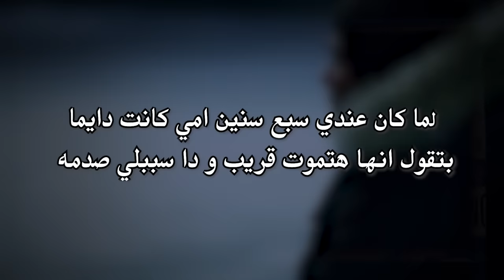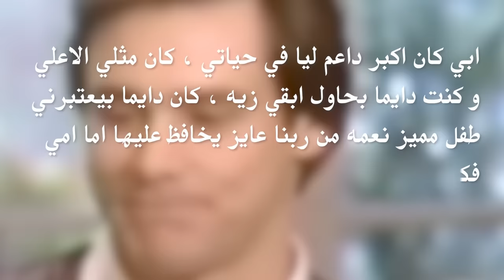جيم كاري ... من الفقر الي القمه الي الجنون 😈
ازيكوا يا شباب ، دي القصه المأساويه لحياه جيم كاري Jim Carrey Sad Story ، ازاي جيم كاري قدر ينتشل نفسه من الفقر و يصعد للقمه بسرعه و بعدها تسبب بمأساه و كان جزء من تدمير حبيبته ، يا تري ليه الكوميديان الي اضحك الملايين حزين ، كل دا هنحكيه بالتفصيل بس قبل ما نبدأ متنساش تعمل لايك و سبسكرايب و فولو سريع علي الانستا و يلا بينا

بيس ✌🏻